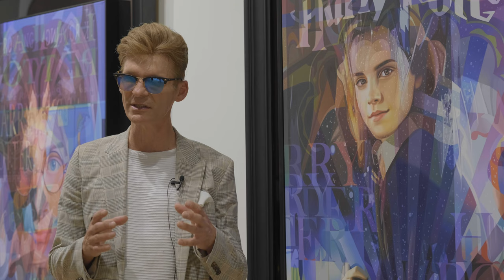SMM The Birth of Hope